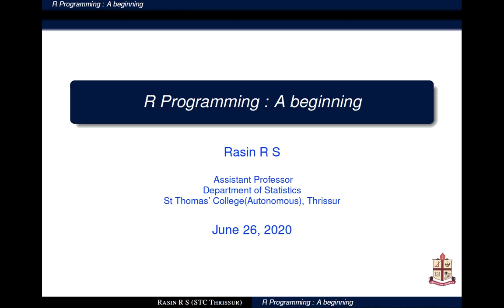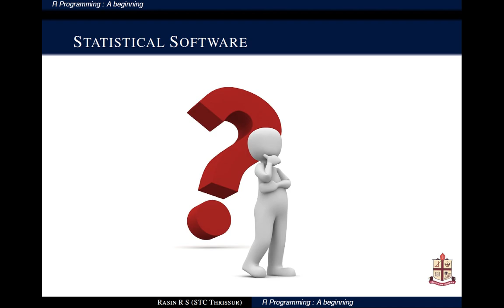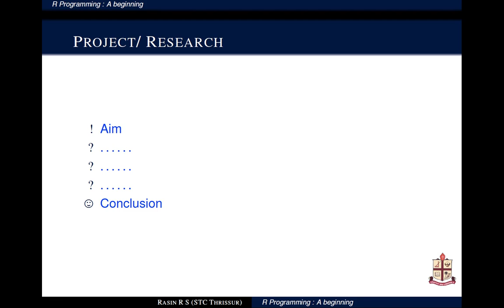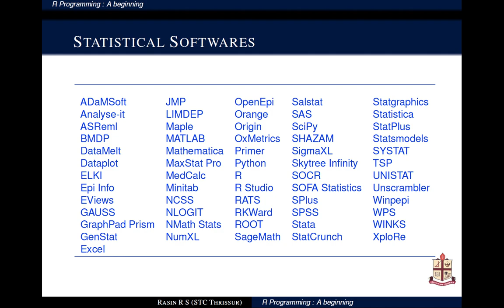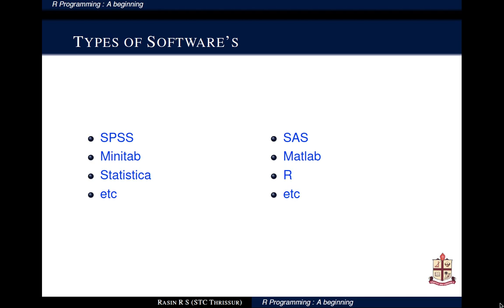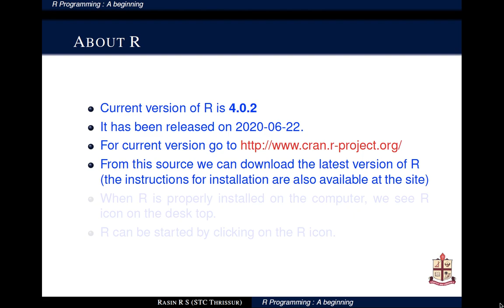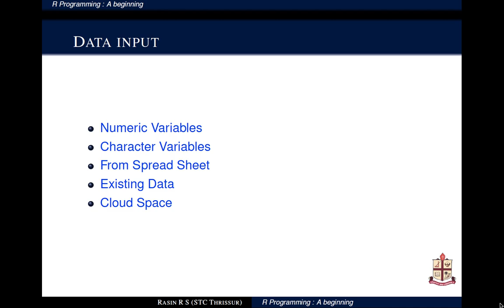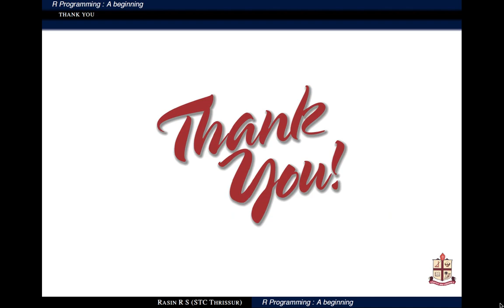An Introduction of R | R Tutorial 1.1 | R Programming for beginners in Malayalam: Basics of R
R Programme നെ പറ്റി ആദ്യം അറിഞ്ഞിരിക്കേണ്ട വളരെ കുറച്ചു കാര്യങ്ങൾ.

എന്താണ് സ്റ്റാറ്റിറ്റിക്കൽ അനാലിസിസ് ?
എന്തിനാണ് സ്റ്റാറ്റിസ്റ്റിക്കൽ സോഫ്റ്റ്വയേർസ് ?
എന്താണ് R Programme ന്റെ ഗുണങ്ങൾ ?

ഒരു മലയാളീ സ്റ്റാറ്റിസ്റ്റീഷ്യൻ